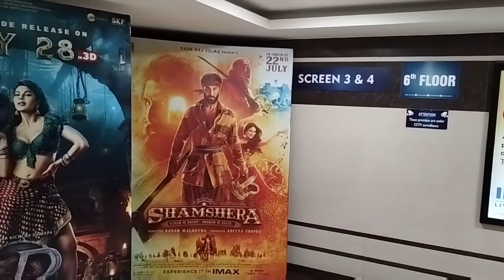Shamshera Movie Review||Shamshera Hindi review||Shamshera movie Goa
Shamshera movie review